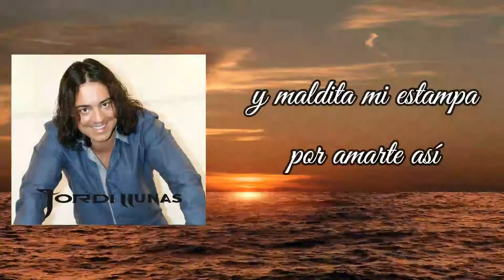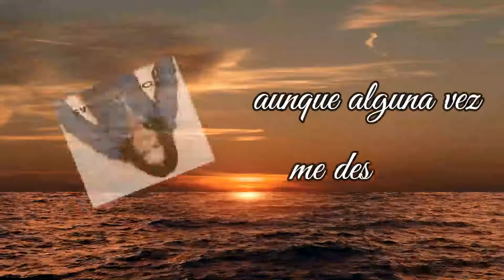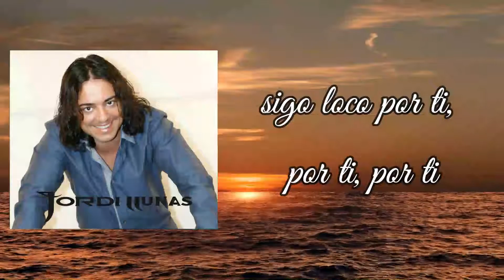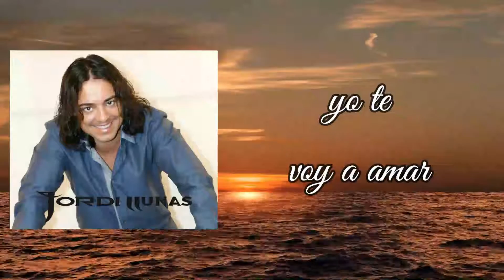Jordi Llunas- Sigo Loco Por Ti- (Video Lirycs)